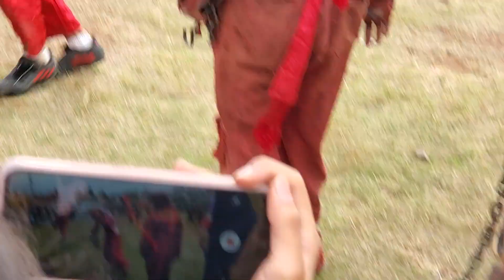Quema de Judas | Ahuazotepec 2023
Parte de lo que se vivió en la tradicional Quema de judas, realizada y representada por jovenes disfrazados, como tradicionalmente les llaman "Los Robenos", en el Municipio de Ahuazotepec, Puebla.

La quema de Judas surgió en Mexico hace cientos de años, en la época de la Colonia. Representa el Triunfo del bien sobre el mal.